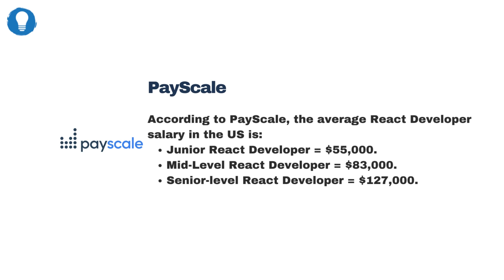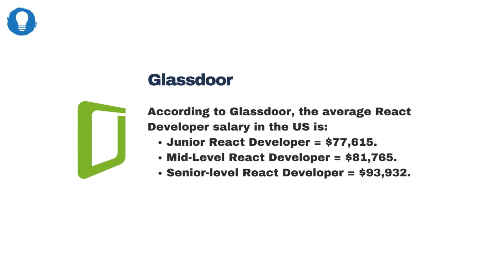The Complete React Developer Salary Guide for 2025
Bluelight Consulting is a nearshore DevOps & Software Outsourcing company helping startups, SaaS, and enterprises with cutting-edge solutions.

Using data and insights from ZipRecruiter, PayScale, Glassdoor, and Indeed, this video provides an overview of the React Developer Salary rates in the US in 2025 from entry-level to senior positions in the industry. The areas covered include:

The areas covered include:
- What is a React Developer?
- Why is there a high demand for React Developers?
- Factors that affect React Developer Salaries
- What is the average React Developer salary in the US?